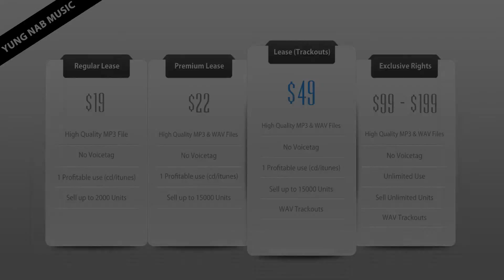Kendrick Lamar X SZA X TDE Type Beat "Warm Winds" Hip Hop Beat Instrumental (New 2015)